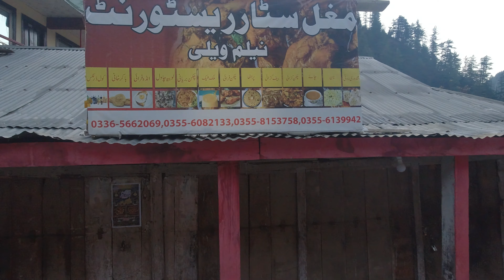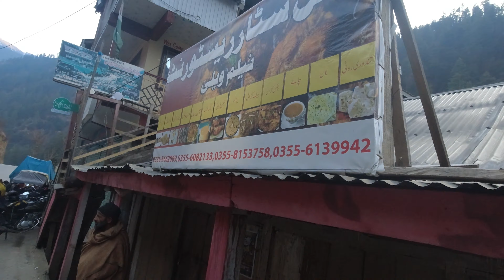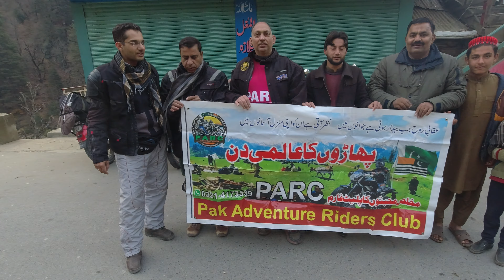Mughal Star Restaurant Neelam Naqdar Kinari Keran Sector Azad Kashmir | Ep.8 Kashmir Bike Tour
This episode covers our stay at Mughal Restaurant Keren Sector Azad Kashmir, Neelam Naqdar Kinari. Farooq Mughal Bhai is a very hospitable and nice person. It was Pakistan on one side of Neelam River and India on the other side.

keran sector
keran kashmir
kashmir
kashmir ride
ride to keran sector
places to see in kashmir
pakistan occupied kashmir
keran
jammu & kashmir
how to reach keran
keran pakistan
india pakistan border keran village
keran india pakistan loc
keran by road
keran pok
keran india
india pok keran
keran indian side
xtreme moto adventure
tata starbus
tata starbus ev
tata starbus ex
pakistani bunker
ktm adventure 390
kishan ganga river
azad kashmir
neelum valley azad kashmir
athmuqam
athmuqam azad kashmir
azad kashmir neelum athmuqam
azad kashmir neelam valley athmuqam keran
kashmir
athmuqam neelum valley azad kashmir
athmuqam to sharda
neelum river athmuqam azad kashmir pakistan
keran to athmuqam#azadikaamritmahotsav azad kashmir
azad kashmir vlog
keran azad kashmir
athmuqam kashmir border
taobat azad kashmir
sharda azad kashmir
azad kashmir bike tour
azad kashmir road trip
neelam valley azad kashmir
kashmir
neelam valley kashmir
muzaffarabad to shaheed gali
azad kashmir
shaheed gali
azad kashmir tour
cham waterfall azad kashmir
entry point shaheed gali
kashmir ka larka
kashmir capital
arang kel kashmir
samahni azad kashmir
keran kashmi
leepa kashmir
daikh kashmir
leepa valley azad kashmir
sharda kashmir
dao khan kashmir
dao khan village azad kashmir
biggest waterfall in kashmir
bagh azad kashmir
taobat last village of kashmir
muzaffarabad
sirikot muzaffarabad
sirikot
azad kashmir
sirikot hill station muzaffarabad
muzaffarabad azad kashmir
sirikot azad kashmir
sirikot muzaffarabad azad kashmir
muzaffarabad to sirikot
kashmir
shaheed gali to sirikot
sirikot shaheed galli
shaheed gali
sirikot muzaffarabad ajk
the mesmerizing beauty of sirikot azad kashmir
travel to azad kashmir
sirikot vlog
best place to see in kashmir
trip to kashmir
sirikot azadkashmir
azad jammu & kashmir
attaullah
islamic knowledge
two friends and the miracle that happened between them
kala jora
khala jora
motivational story
rani taj
bhangra
esa khelvi
rihanna
rude boy
dhol queen
dhol
khan
punjab
punjabi
folk
drum
drummer
female drummer
female dholi
dholi
দুই বন্ধুর মধ্যে ঘটে যাওয়া অলৌকিক ঘটনা